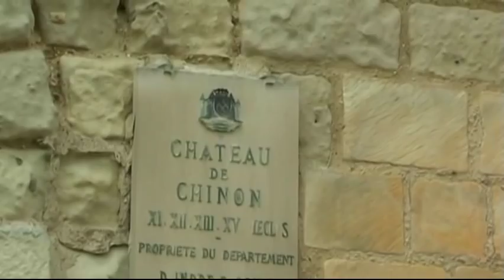Chinon il Castello - Valle della Loira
Chinon il Castello - Costruita su uno sperone roccioso, la fortezza reale di Chinon domina maestosamente la valle della Vienne. Le Faubourg Saint-Jacques, la vista della costruzione di quasi 500 metri di lunghezza e 100 metri di larghezza è particolarmente impressionante.
Se l'occupazione del sito risale all'impero romano, la costruzione del castello ebbe inizio intorno al X secolo. Il possesso del conte di Blois, passò ai conti d'Angiò nel XI secolo. Da Enrico II, conte d'Angiò e il re d'Inghilterra, il castello è al centro di una storia che strettamente si sovrappongono i regni di Francia e Inghilterra. Il 30 agosto 1200, re Giovanni di Isabella moglie di Angouleme. Ma nel 1205, il re Filippo Augusto di Francia ha deciso di prendere il controllo del territorio francese e assediarono il castello per otto mesi. Re Giovanni poi firmato un trattato nel quale rinuncia ai suoi possedimenti francesi, mentre Filippo Augusto decise di costruire il Tenere du Coudray.
Un altro evento permea profondamente la scena. L'8 marzo 1429, Giovanna d'Arco ha incontrato il Delfino Carlo VII. Dopo questa intervista, la ragazza e il re andare in soccorso di Orleans e "boutent" gli inglesi di Francia.
Dopo un passato splendore, la fortezza è stata trascurata dalla metà del XV secolo e gradualmente cadde in rovina. Fu solo l'opera di Prosper Mérimée che l'attenzione è su di lei.
Di proprietà del dipartimento, il castello ha subito nel XX secolo di riabilitazione importanti, tra cui la Torre dell'Orologio. Ancora consiste principalmente di rovine, che drena circa 100.000 visitatori l'anno nei primi anni del ventunesimo secolo. Il Consiglio Generale di Indre-et-Loire poi lanciato un ambizioso programma di restauro che comprende la copertura degli alloggi reale e la ricostruzione parziale di Fort St. George, fino ad allora trascurato.
La fortezza si compone di tre castelli. A est, il Forte San Giorgio è stato l'ingresso naturale del sito. Ridotto fino alle fondamenta e lungo esclusi dalla fortezza, ospiterà un edificio d'ingresso alla fine del 2008.
Un ponte sul fossato fornisce l'accesso al sito principale: Castello dell'ambiente. Si entra attraverso la Torre dell'Orologio, che ospita il Musée Jeanne d'Arc. Oltre agli alloggi reali in cui Giovanna d'Arco riconosciuto Carlo VII, visitiamo la Torre dei Cani e la Torre di Argenton. Una passerella sul fossato conduce i visitatori al Fort du Coudray.
Infine, la torre di Coudray scontato in carcere sotto Filippo IV il Bello, che ha imprigionato tra i Cavalieri Templari. Questi sarebbero responsabili di graffiti ancora visibili.